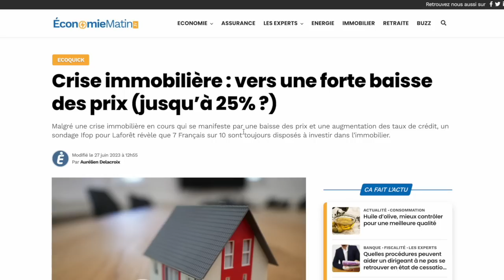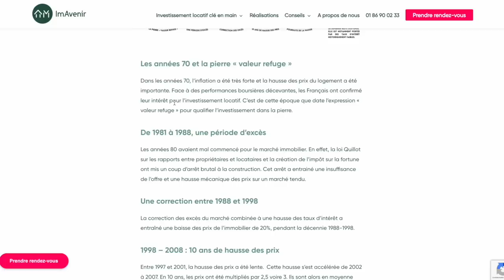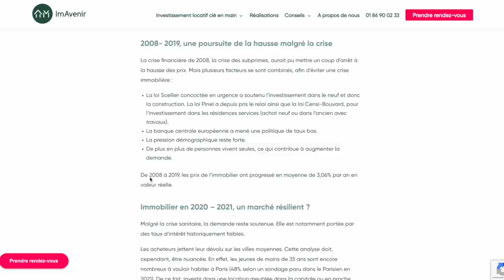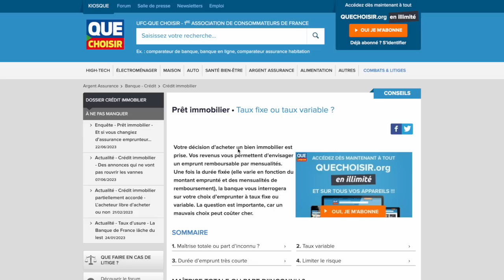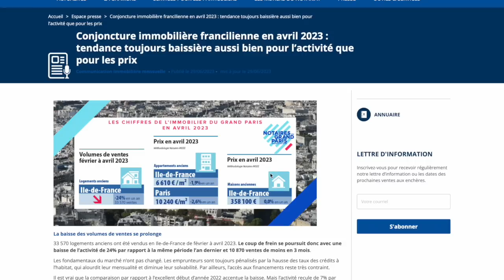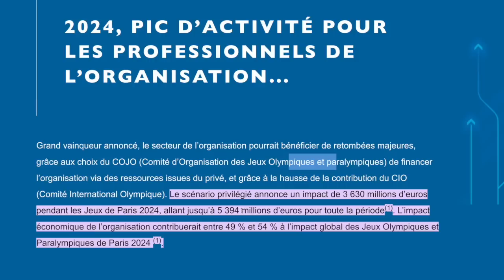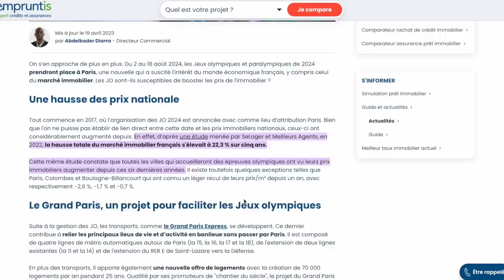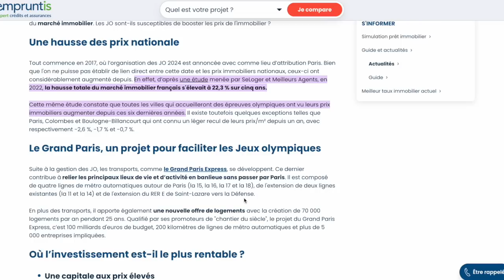🚨 immobilier 🇫🇷 Dossier CHOC ⛔️ LES VENDEURS DE PEUR 🥶 SONT DE RETOUR. MAIS C'EST C'EST DU VENT 💨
LES CHIIFRES PARLENT PLUS QUE TOUT 👀